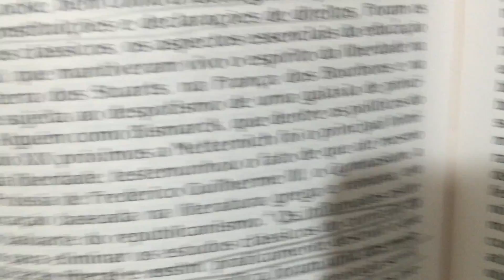IMG 2719A Mentalidade Anticapitalista